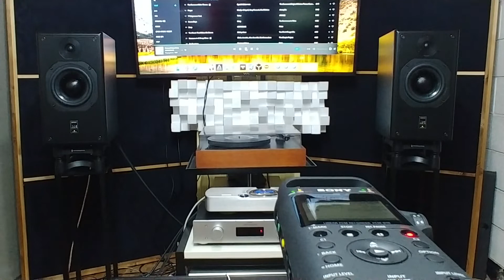atc20-asl #3 (after)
pre amp = libido P40,
dac = qbd76hd,
ddc = brainstorm dcd8